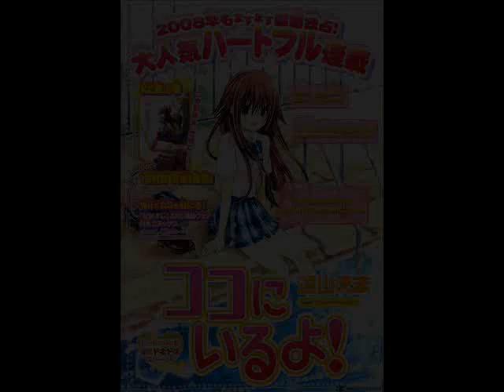Koko Ni Iru Yo! Chapter 7 Fandub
Well, this was the result of sheer boredom and the desire to record something. So I was flipping through the volume of "I Am Here!" (known as Ko Ko Ni Iru Yo! by most people though) and chose this chapter because I really like the part when the entire class defends Sumino8D I would like to point out that I read lines from the English volume of this, not from the sans I found online to put with the audio. So that's why the lines are quite differentOTL I notice a lot of the lines are really icky but I had fun when doing this so that's all taht matters, is it not?8D So, I hope you enjoy this.